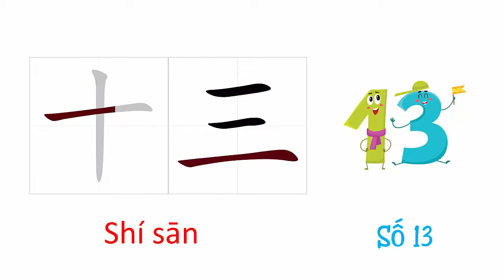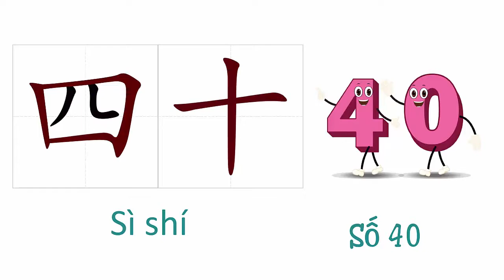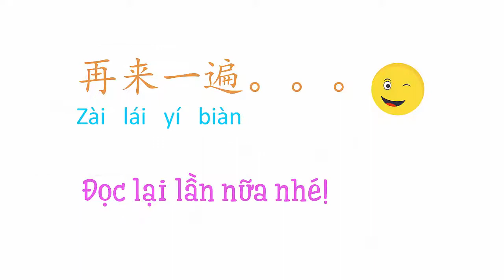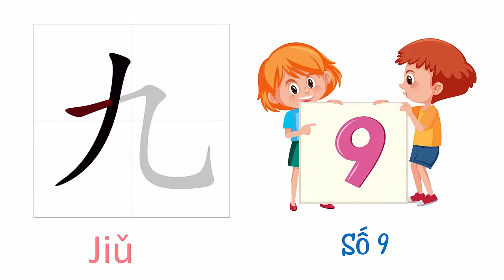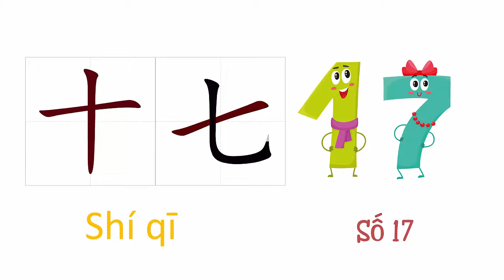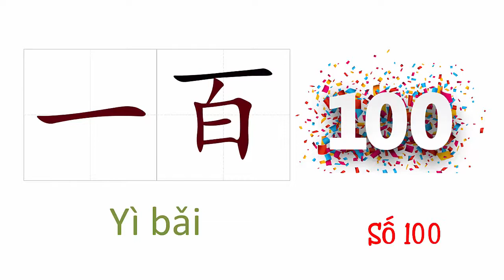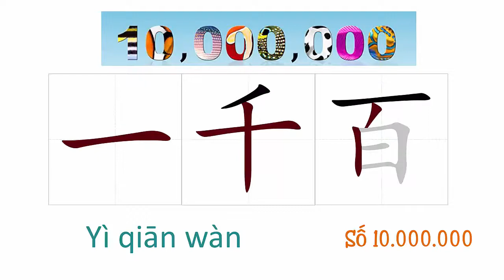[Từ Vựng Tiếng Trung] CHỦ ĐỀ CON SỐ